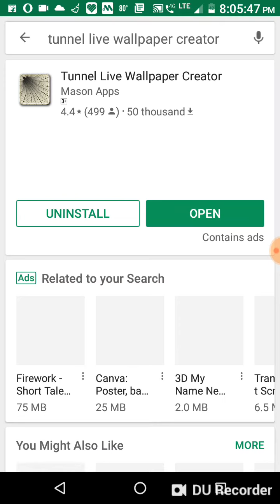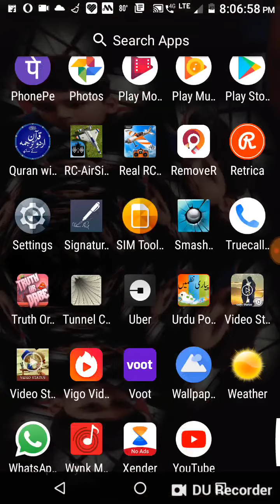How to on and instal tunnel live walpaper creater